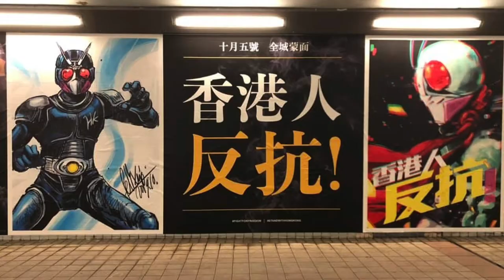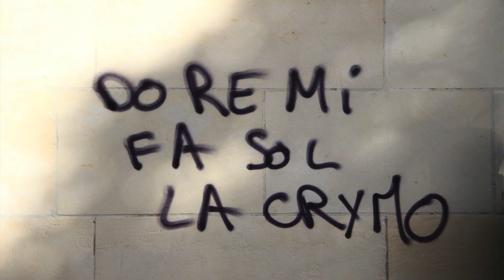法文教室：跟抗爭相關的法文詞語